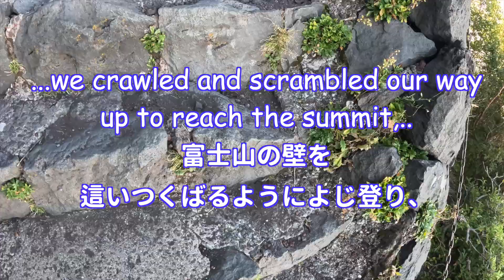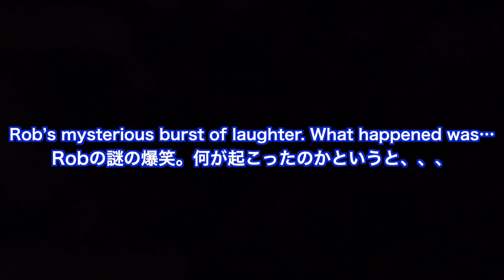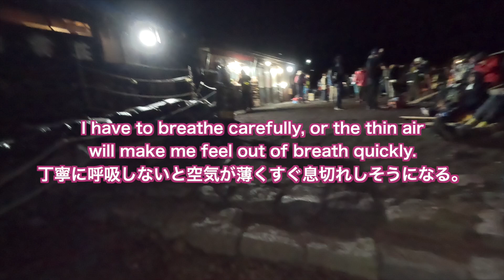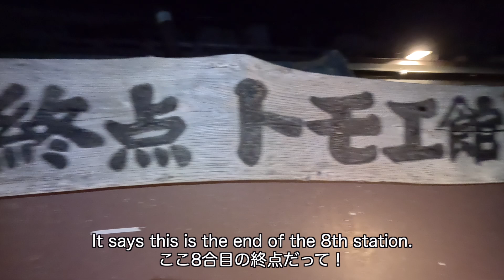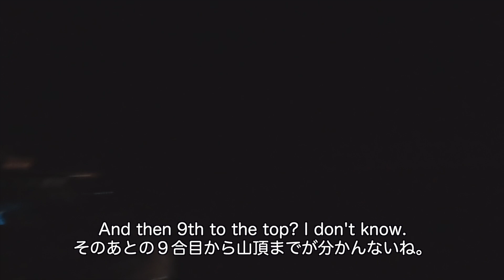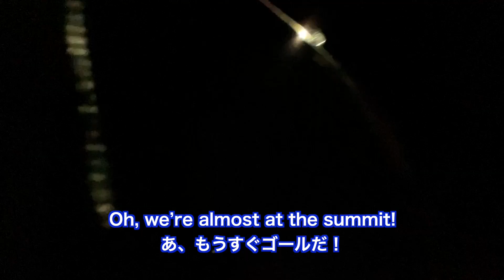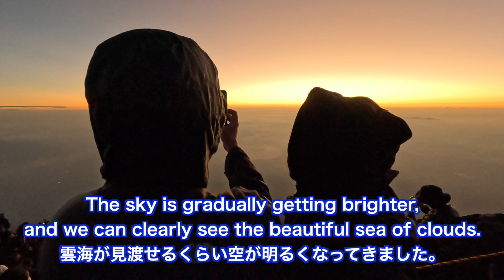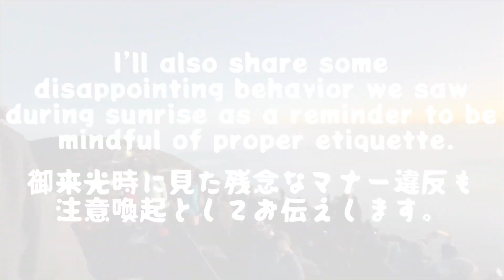【富士登山】８合目蓬莱館に宿泊して山頂でのご来光に挑戦！快適すぎる蓬莱館ステイからの極寒世界へ！From the Mt Fuji's lodge to the summit for sunrise!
富士山の八合目にある蓬莱館がとても良かったので紹介します！
富士山の夜間登山を体験し、日本の最高峰での絶景の御来光をお楽しみください。

また富士山登頂への道のりを、各山小屋ごとの到着時間とともに記録しました。タイムスケジュールを参考にしながら、富士山の絶景と山小屋での休憩ポイントを楽しんでください！

富士山登山を計画中の方や、高山病が心配な方にとって、役立つ情報が満載です。ぜひ参考にしてください！

↑The first part of this video is here.

One of the biggest challenges when climbing Mount Fuji is avoiding altitude sickness. To safely enjoy the experience, it’s essential to prevent it.

In this video, we, as a divers, share the secrets of how we maximized oxygen efficiency to avoid altitude sickness and successfully reached the summit.
Even if it’s you are beginner for climbing, you can use these techniques to manage your condition and enjoy the climb.

And we’ve recorded our journey to the summit of Mount Fuji, including the times we reached each mountain hut. Use our timeline as a reference while enjoying the breathtaking views of Mount Fuji and the relaxing breaks at the huts along the way!

For those planning to climb Mount Fuji, concerned about altitude sickness, or aiming for the summit, this video is packed with helpful information. Be sure to check it out!

00:00 Opening
00:54 Station 8 "Hour-kan"
01:26 Room tour
04:25 Dinner time
05:45 Day 2!
07:03 Station 8 "Hakuun-sou"
07:54 Station 8 "Gansomuro"
08:20 Original 8th sta. "Fujisan-hotel"
09:20 Original 8th sta. "Tomoe-kan"
10:56 Station 8.5 "Goraikou-kan"
13:40 Station 9!
15:50 Summit of Mt Fuji!!!
17:47 Almost...
19:09 Sunrise